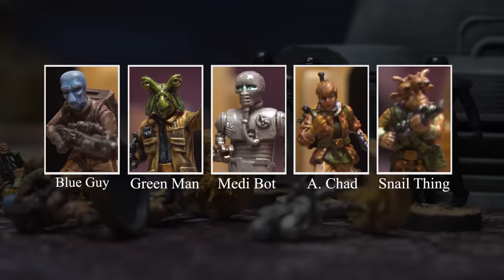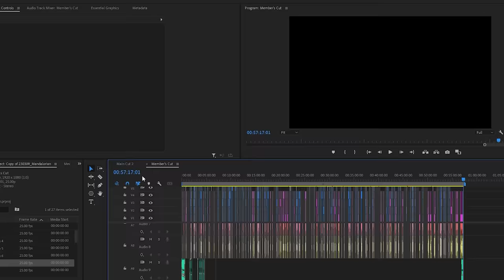Can The Mandalorian save Baby Yoda? | Battle Report: Star Wars Legion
We're playing Star Wars Legion and Grogu is in trouble! Can The Mandalorian and Luke Skywalker save him from the dreaded Childcatcher?

Chapters:
00:00 Intro
00:44 Prelude
03:03 Turn 1
04:48 Turn 2
09:18 Turn 3
11:26 Turn 4
17:24 Turn 5
22:15 Turn 6
25:38 Outro

Can The Mandalorian save Grogu? | Battle Report: Star Wars Legion

Hosted and planned by: Ben
Featuring: Lewis and Alex K
Filming by: Alex Turner
Editing and effects by: Alex Turner
Overlays, assets, and thumbnails: Yogsast Art team (Harry, Nina and Jack)
Terrain, built and painted by Ben and Dan
Miniatures: Star Wars Legion (Ben)
Ruleset: Star Wars Legion

Funded and supported by every channel member, thank you!

Want to send us something? here's our address:
The Yogscast
4th Floor - King William House
13 Queen Square
Bristol
BS1 4NT